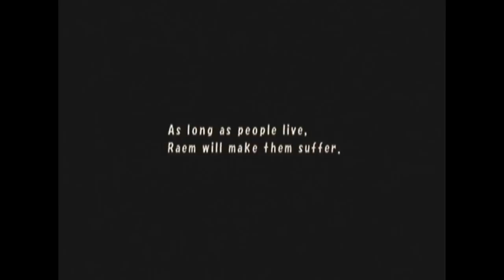Let's Play Final Fantasy Crystal Chronicles co-op #23 Hurdy Gurdy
In this episode we finish the missing princess sidequest, discover a shocking secret about Hurdy and have technical difficulties! All in a days work for Team Teapot!